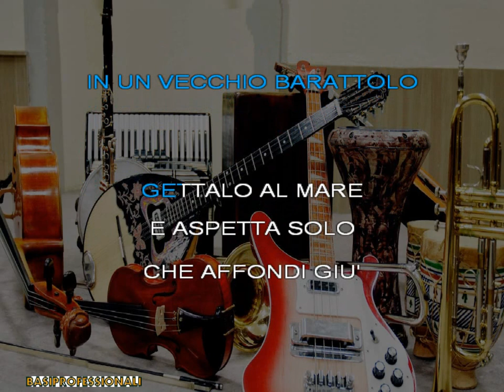COLLAGE★UN'ALTRA ESTATE★KARAOKE(NEW VERSION)